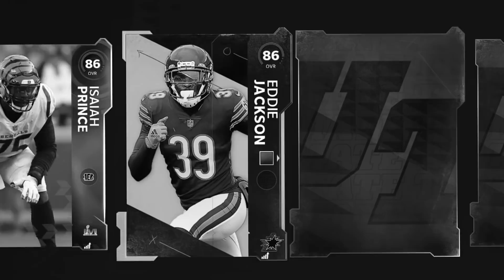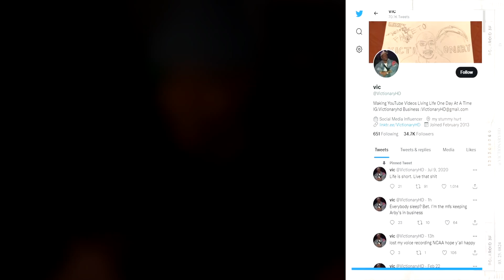Using 3 Million Training To Build A Team And Win A Super Bowl!.. Madden 22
‣ THREE MILLION TRAINING SO GIVE ME THREE LIKES

Twitter 👉 @VictionaryHD
Instagram 🤳 @VictionaryHD
Tik Thot 💩 @thevictionaryhd
SnapChat 👻 @IsThatVic